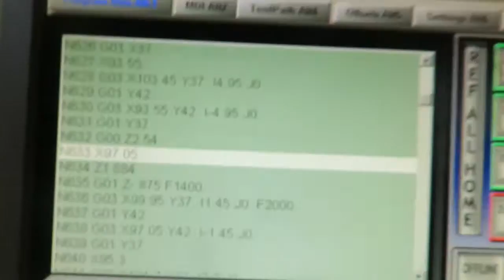cutting new z axis plate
cutting new cnc z axis plate